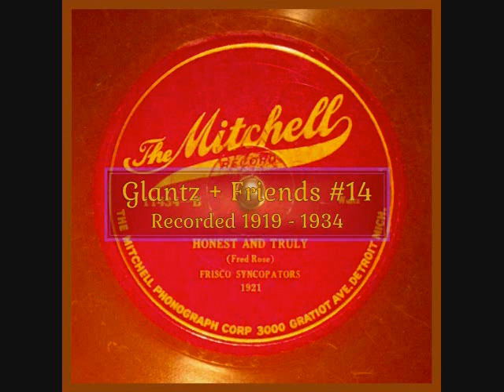Honest And Truly Joseph Samuels Frisco Syncopaters 1924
Mitchell 11434 10/01/24 1921 ROSE
This volume continues with the Green Brothers and introduces the Joe Samuels recordings. Porter's Blue Devils was a Joe Samuels outfit but in name only as the personnel reflects many of the same names as Green Brothers recordings Jules Levy Jr-c/ Ephraim Hannaford-tb/ Joseph Samuels-cl/ Nathan Glantz-as/ Larry Briers-p/ possibly Arthur Lange-bj/ Joe or George Green-d. The banjo presence on the Porter's Blue Devils doesn't seem to be Harry Reser as it is playing rhythm only. I think that the PBD recordings relate to the Green Brothers content similar to Paul Whiteman's vs. the Virginians sides being a smaller group with more of a
jazz feel, hence the colorful name of the band. It would make sense for a Green brother to be on drums.   A picture of Joseph Samuels, taken in 1919, suggests that he would have been about forty years of age, placing his birth about 1875, in Tennessee. He studied violin under Leandro Campanari at the College of Music of Cincinnati between 1890 and 1896 when Campanari returned to Italy. Campanari returned to the US in 1907 but was located in San Francisco so Joe wouldn't have been with him in
that period, as Samuels seems to be an east coast man, based in New York. He was hired by Henry W. Savage to be concert master for the Castle Square Opera Company of Boston. A far cry from his work as dance band musician and leader. Playing clarinet, alto saxophone, and bass saxophone and with his excellent training, he had a prolific career, recording just short of four hundred titles with his own band, and many more as a session musician in New York between 1919 and 1925.  He would play with the Tampa Blue Jazz Band, duets with accordion played by Mario Perry, the Synco Jazz Band, as Fiddler Joe and his Talking Fiddle- a novelty vaudeville routine where he talks to the instrument and it answers him, violin duets with Frank Banta on piano, and accompanying hillbilly performer Ernest V. Stoneman. He recorded for Okeh, Pathe, Brunswick and Edison. After the mid twenties, a connection with Banner records had a multitude of pseudonyms issued on Domino, Regal, Oriole, such as "Majestic Dance Orchestra," "Hollywood Dance Orchestra," "Missouri Jazz Band," "Tuxedo Syncopaters," the "Master Players," and many more. JOSEPH SAMUELS SYNCO JAZZ BAND Jules Levy, Jr-c/ Ephraim Hannaford-tb/ Joseph Samuels-cl-bsx/ Larry Briers-p/ d. New York, January, 1919. The Original
Charleston Strut was issued with two different couplings. My copy - a Canadian issue, Gennett 9425 was coupled with First, Last
and Always by Bailey's Lucky Seven- a Sam Lanin outfit. The American issue, Gennett 5210 featured E-Flat Blues on the flip. Next,
I'll be wondering if the takes are different. ~ Mickey Clark